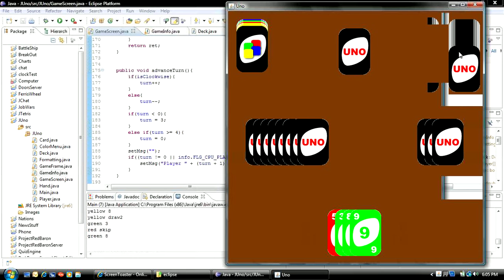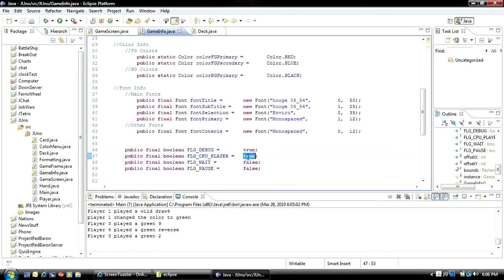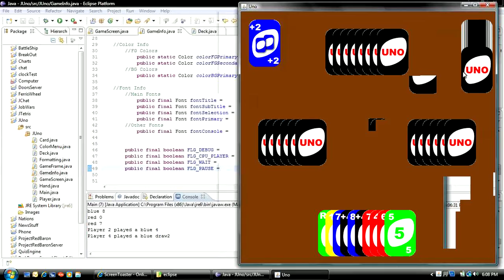J-Uno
Just a standard Uno game coded in Java for my programming midterm.  for more details, and updates.